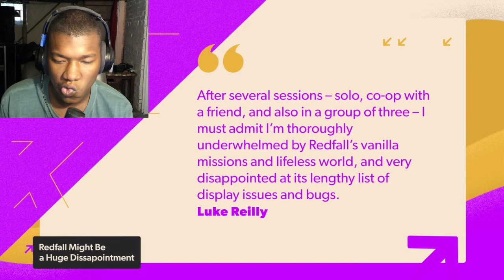Redfall Might Be the Biggest Disappointment of 2023 - IGN Daily Fix REACTION